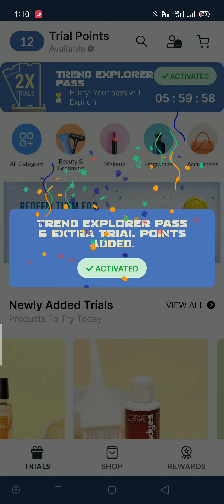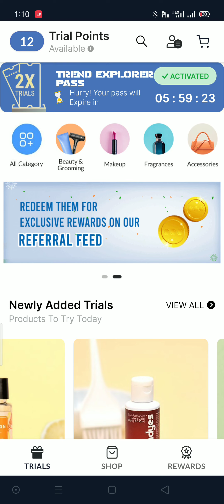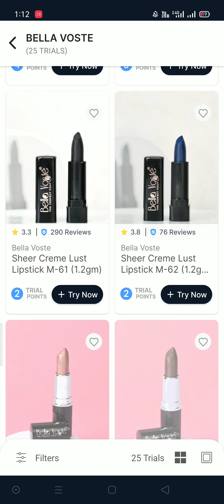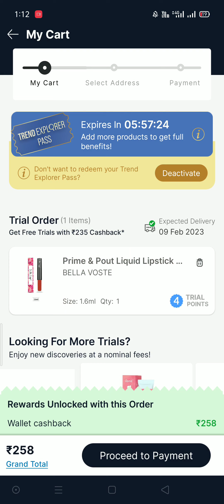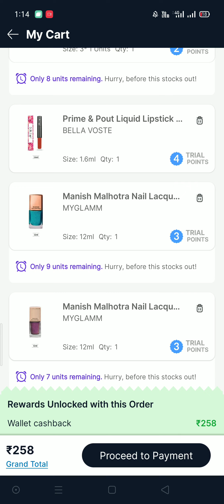Smytten loot offer🔥|| get 6 trial point products @59🥰 || coupon code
Use fererall at signup to.avail the offer
RmR3JOA

Just herbs mini lipstick sample set review

How to search 0 trial point products in smytten

1 trial point Combo Products video

Combo products at 1 trial point